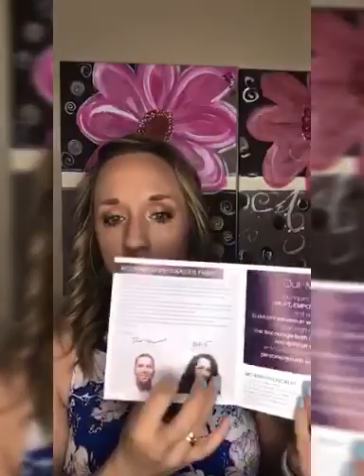April 2019 Presenter Kit Video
Younique